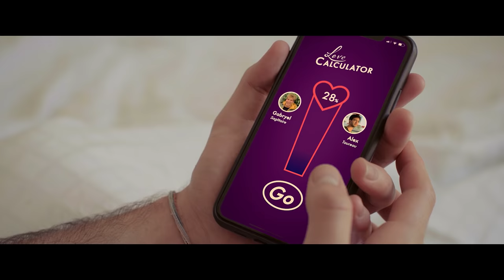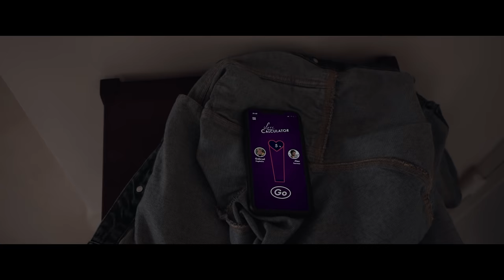Gabryel - Breaking Boys (Official Video)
Official music video for "Breaking Boys" by Gabryel

CREDITS :

STARRING : Gabryel &
Le copain (Alex) - Harry Wertheimer
La voyante - Solange Terhoch
Le druide - Michel Melki

PRODUCTION : Scineo
DIRECTION ARTISTIQUE : Anna Xiberras
MISE EN SCENE : Thomas Noyelle
DIR. PHOTO : Thomas Noyelle

SPECIAL THANK YOU TO :

Le Jardin de Neuilly - Fleuriste
Patisserie ODETTE - Paris
Lou Malavelle
Mélanie Masliah
Julia Seitz
Katty Benmussa
Stephane & Stephanie Xiberras

LYRICS :

I don’t even know, what I’m going through
I’m still making the same mistakes over and..
I can’t really understand what you want to do
Just feel like you keep changing your mind and..

Even though it’s, not the right thing,
Hard love is the love that attracts me the most
I don’t know why, you’re into me,
But well, it fits me...

Begging for no breaking boys,
Cause we don’t need that,
Cause we don’t need that story to end,
That story to end

Feels like I’m a fool who’s tryna convince himself
But you mean so much to me sounds so confusing and..
Is it me trying to forget all the good times we have?
I’m just an overthinker like you are but...

I know you’re the one for me cause...
Even though you’re a thousand miles away,
Still want you close, to me...

Begging for no breaking boys, (No breaking boys)
(That story to end, that story to end)